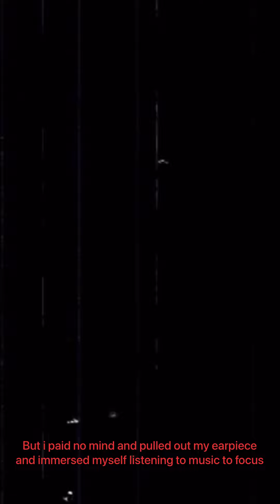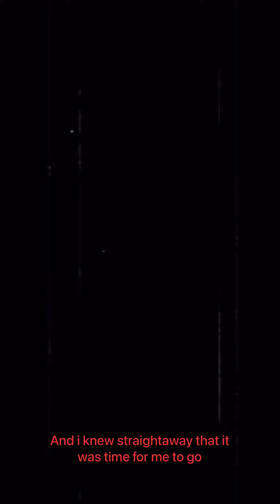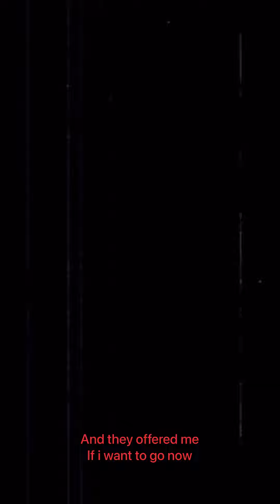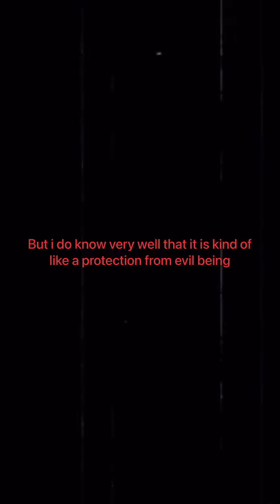Brunei | Horror Story | "Tingkat 2."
TINGKAT 2

Based on a true story from a person whose identity wants to remain anonymous.

Do listen to the full video on our Youtube Channel. Recommended using headphones for a better experience.